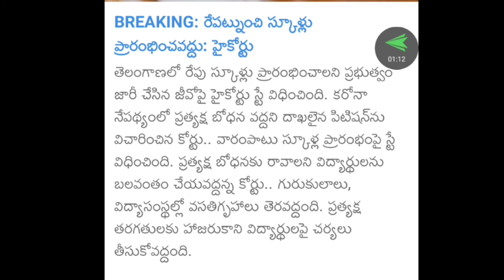TS schools reopend cancelled/telangana/schools reopend cancelled/High court judgement 2021